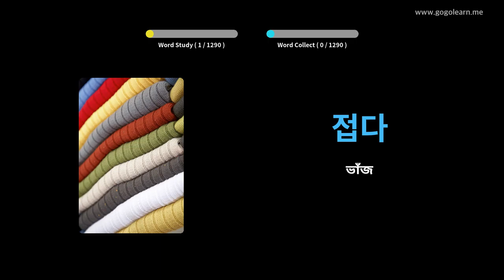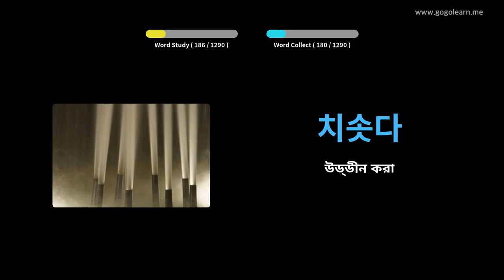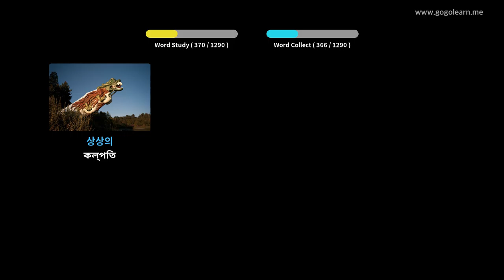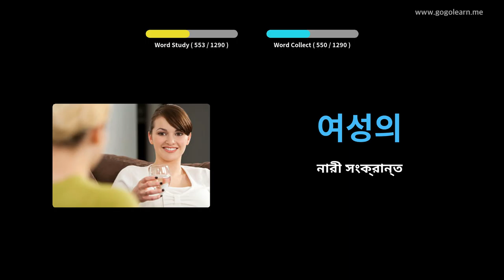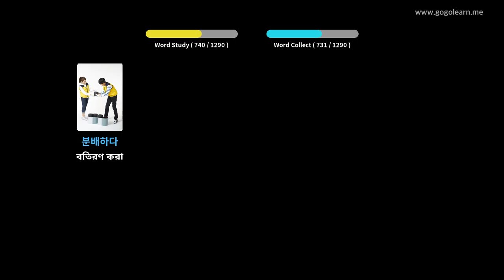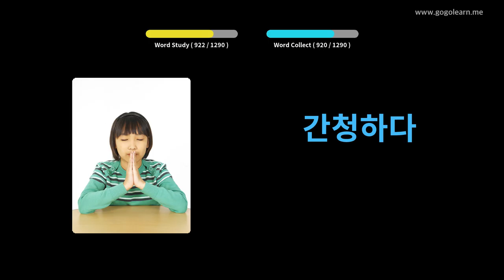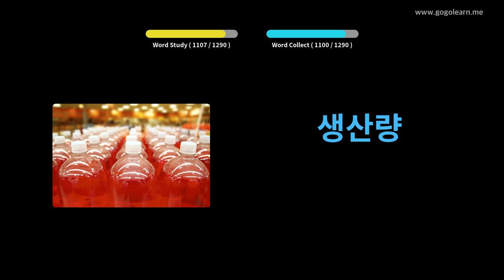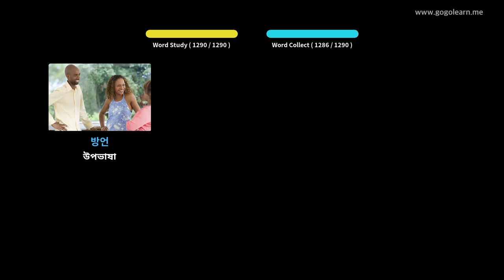কোরিয়ান শব্দভাণ্ডার ছাত্র | Golearn